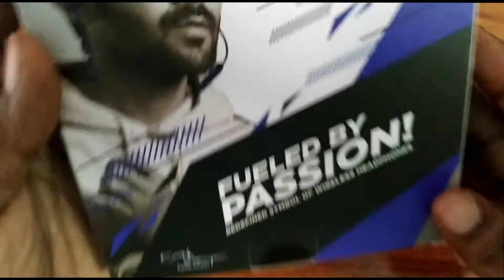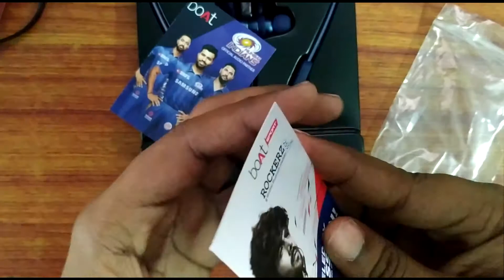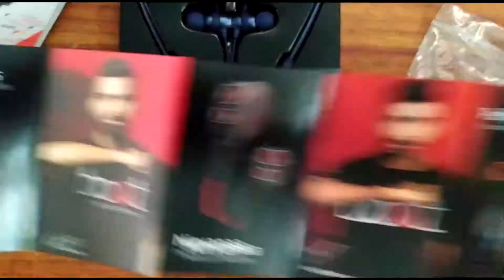Boat Rockerz 255 Pro Unboxing Just Under $20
Credits
MNRVA - Without You [XimerTracks Release]